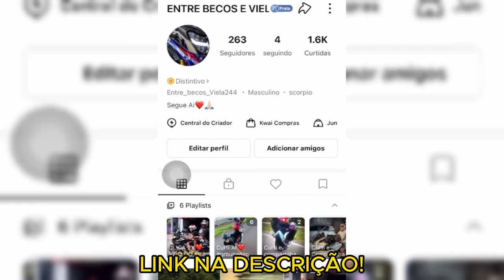AS MINA 244 OS MELHORES GR4U 2024 #❤️🇧🇷89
Musica Usada No Video:Euro Cândido - HSN (Visual)